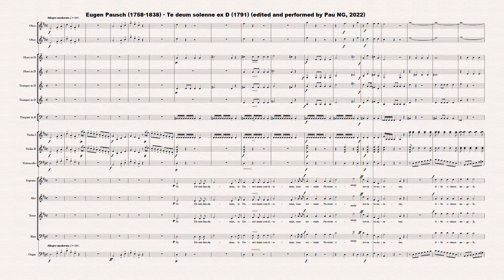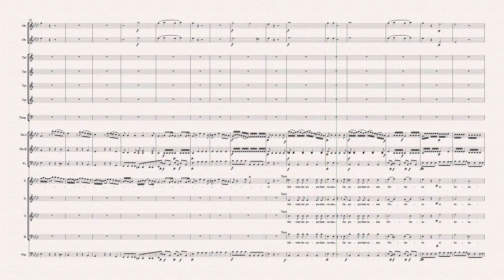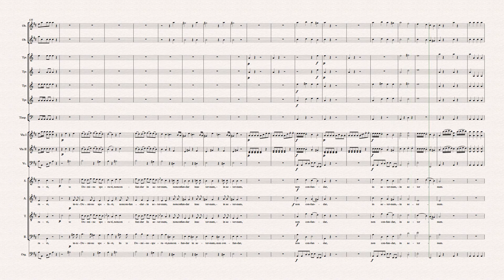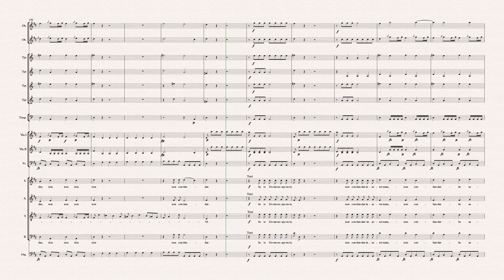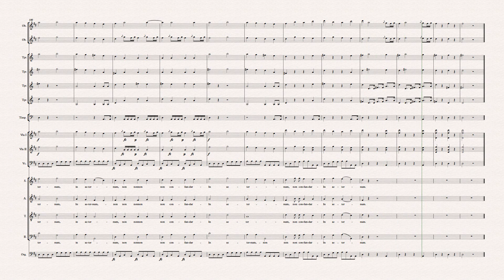[Sheet music] Eugen Pausch (1758-1838) - Te deum solenne ex D (1791)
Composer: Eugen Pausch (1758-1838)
Work: Te deum solenne ex D (1791)
Software: Sibelius + Instruments samples + Choir samples (soprano)
World Premiere: Yes

Te deum solenne ex D (1791)
1. Allegro moderato 0:05
2. Adagio 4:48
3. Allegro moderato 6:27

Eugen (Michael Joseph) Pausch [Paush]
(Neumarkt in der Oberpfalz, 19 March 1758 - Neumarkt in der Oberpfalz, 22 February 1838)

German composer. He was the sixth of ten children born to the magistrate's clerk J. Andreas and his wife Juliana. He may have received his initial training from Johann Anton Michl (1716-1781), father of Joseph Willibald Michl (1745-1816). In 1769 he was documented as a student at the Jesuit high school in Neuburg an der Donau, where he also appeared as a soprano. In 1772 he attended the Jesuit Gymnasium Eichstätt and in 1774 as Logicus the University of Ingolstadt. In 1775 he studied philosophy at the seminary in Amberg, at the same time as Franz Gleißner (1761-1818). In 1777 he was admitted as a novice to the Cistercian monastery in Walderbach and received the religious name Eugen(ius). He made his profession in 1778 and was ordained a priest in 1783. He taught at the convent school and directed the choir. In the same year he was transferred to teach grammar at the Jesuit high school in Burghausen. In 1790 he returned to Walderbach, headed the school from 1791 and was inspector of the choir boys and music director. From December 1, 1803 to October 25, 1804 he acted as inspector of the seminary in Amberg. Because of asthma, he returned to Neumarkt, from 1808 to 1811 he headed the parish in nearby Sulzbürg. As a composer, he cultivated a "modern" style of figural church music, which he, like Michl, characterized as follows: "Unpretentious, thoroughbass-based, lovely, tasteful, with a preference for melodic catchiness over a contrapuntal structure over sweet and charming harmonies". Fellow composers from East Bavaria were, among others, Marianus Königsperger, Theodor Grünberger or Franz Gleißner.